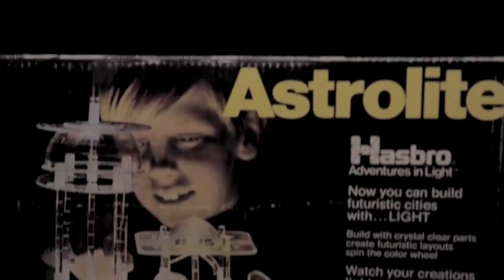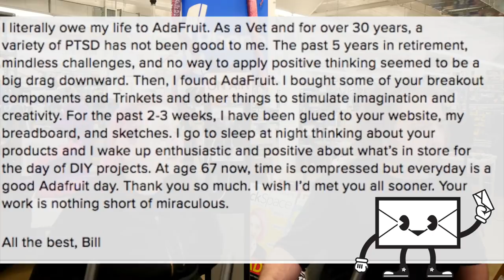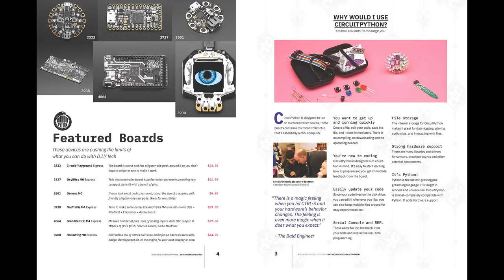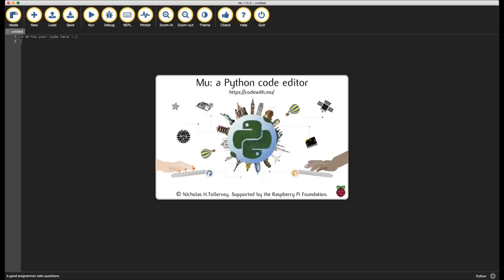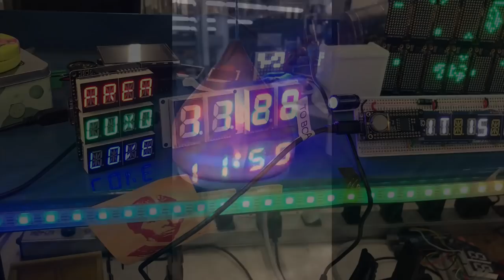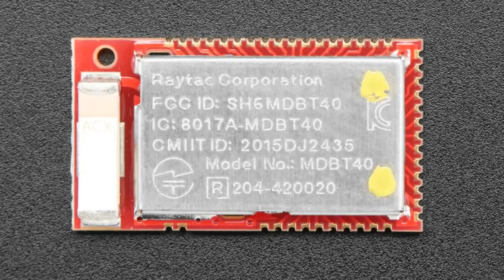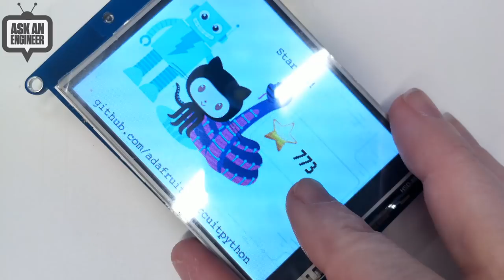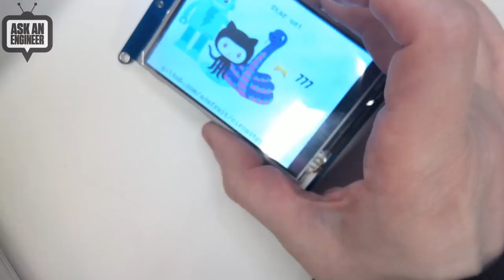ASK AN ENGINEER 1/16/19 LIVE! @adafruit